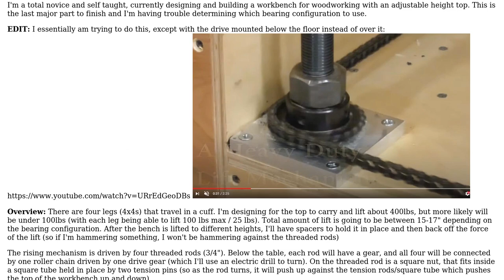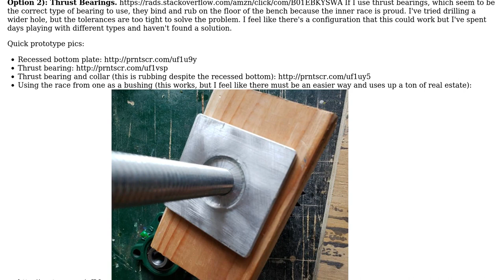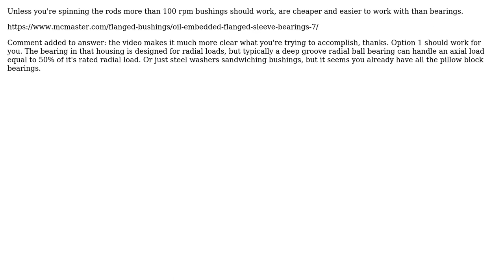Engineering: Radial vs thrust bearings for assembling a lift mechanism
With thanks & praise to God, and with thanks to the many people who have made this project possible! You are responsible for your own actions.